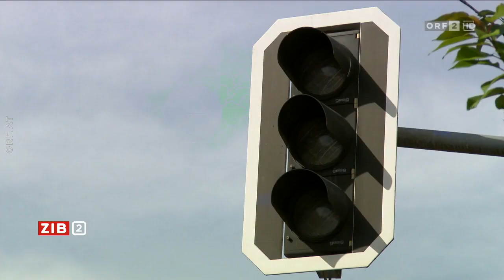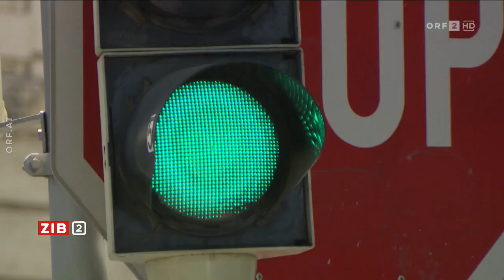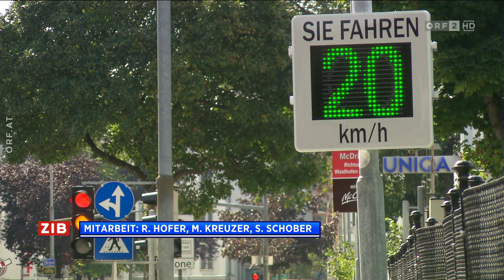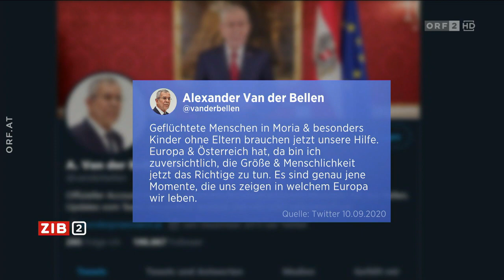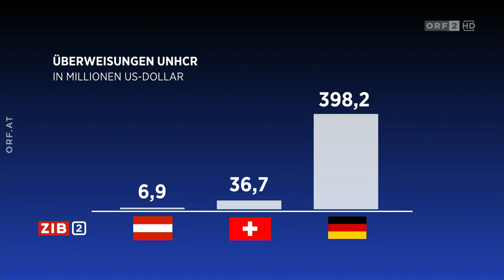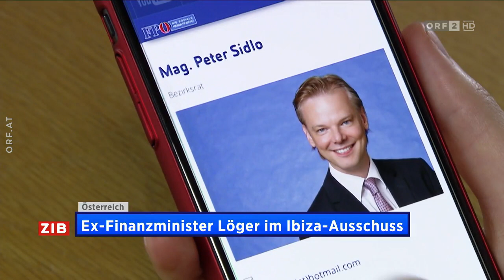2020-09-10 ZIB 2 vom 10.09.2020 um 22:00 Uhr